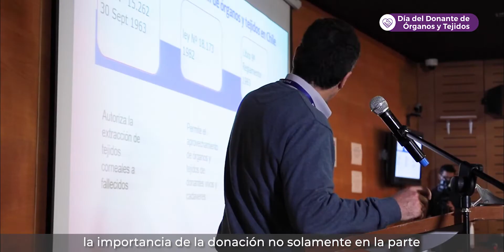Día del donante de órganos y tejidos | UC CHRISTUS